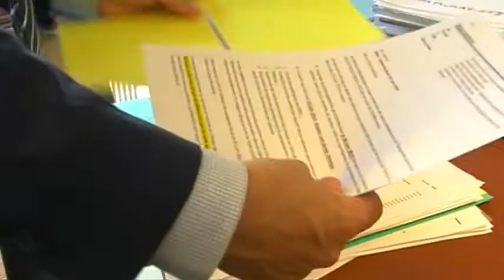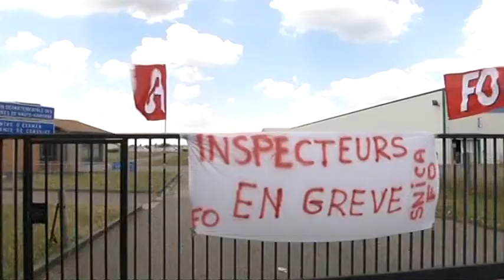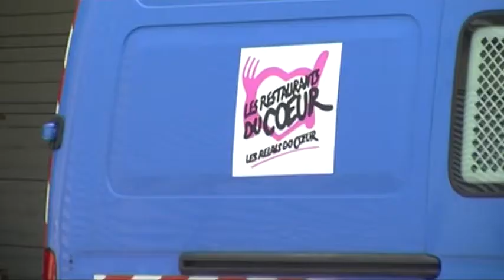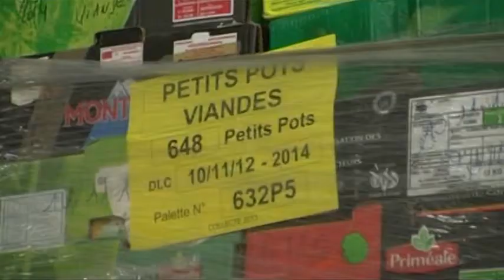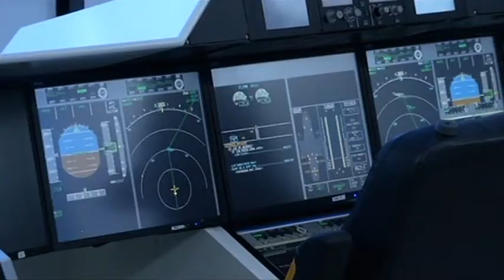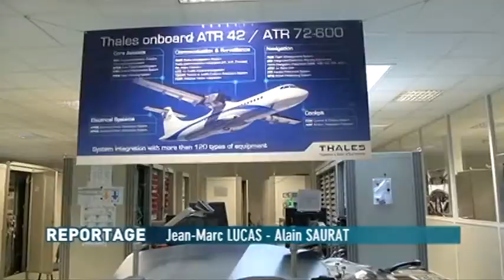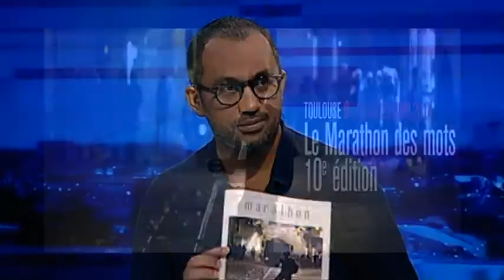TLT - Le JT du 25/06/2014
Sites webs/blogs, copiez cette vidéo avec le bouton "Intégrer" !